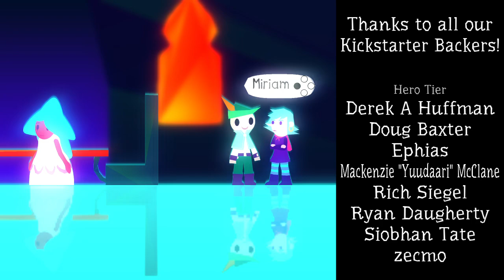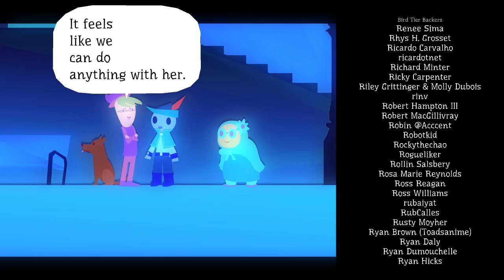Wandersong - 33 2/2 - sleep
I would agree if you where to tell me that the game starts out kinda slow. but I think it's both on purpose and necessary. In order for the latter half to 'work', you need basically the first three acts to set a pattern. You need to set expectations. then the rest of the game can be used to explore these expectations from different angles and is where so much of the depth comes from. a fascinating construction, to be sure.

when's the last time did I end a series by beating the game